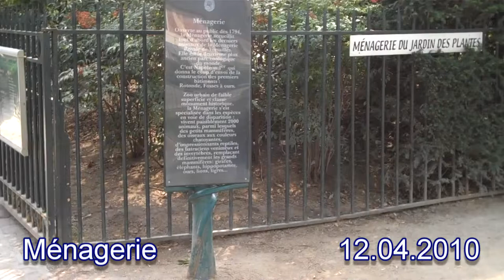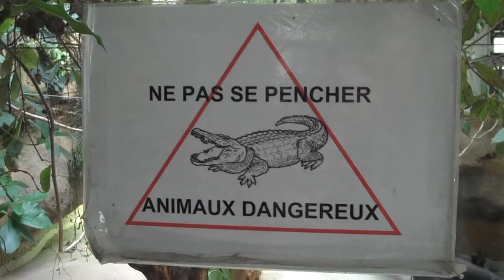Paris with Kids - Jardin des Plantes Menagerie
Paris with Kids - Niko and Mischa Lüfkens explore the Menagerie, the Zoo in the Jardin des Plantes in Paris. It is the second oldes zoo in the world and some cages are in serious need of a revamp.